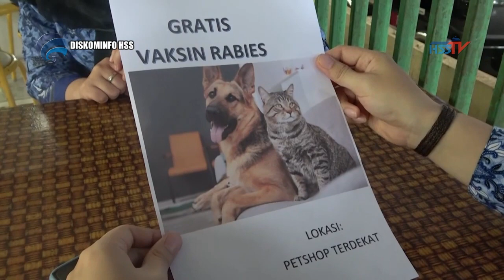Juara I Video HUT Korpri 2021 Tema Prokes - S. MUHAMMAD HAFIIZH, SH